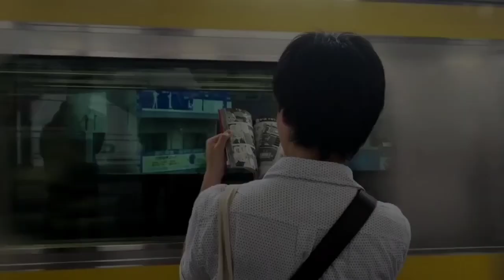The Degree Movie | Official Trailer | Netflix